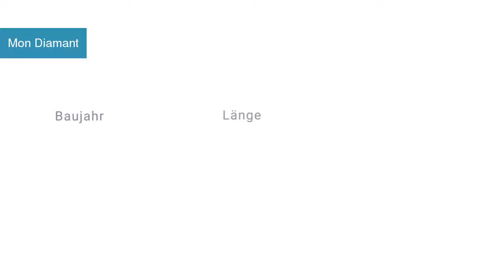Mon Diamant Multihull in Marina Mandalina Kroatien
Spezifikationen
Modell: Lagoon 450
Baujahr: 2015
Länge: 13.96
Schlafplätze: 11 (8+3)
Kabinen: 5
Bäder: 4